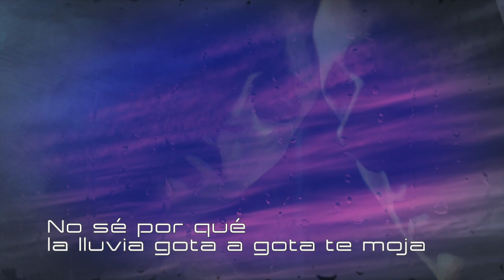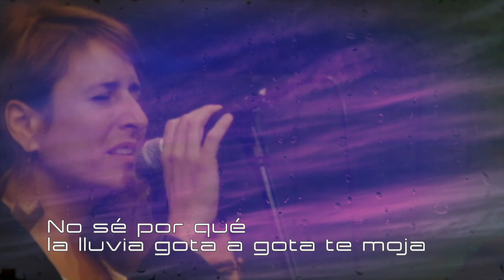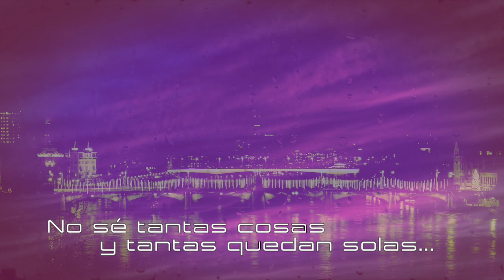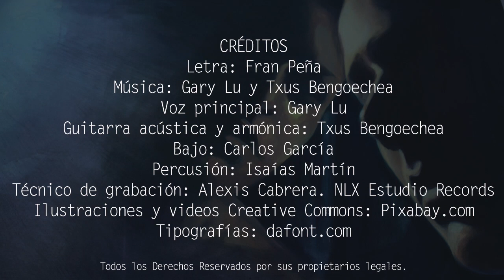No sé por qué la lluvia. Gary Lu & Txus Bengoechea. Disco FRANKAMENTE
Esta canción es parte del proyecto FRANKAMENTE que consistió en la creación, grabación y presentación de un disco con 9 canciones basadas en 11 poemas de Fran Peña Mayor. Un proyecto altruista desarrollado en libertad, sin prisa, con respeto y con cariño. Una experiencia única y repetible.
LOS MÚSICOS:
Carlota Torrado
Carlos García Rodríguez
Isaías Martín
Luna Bengoechea
Maldito Ramírez
Txus Bengoechea
EL TÉCNICO:
Alexis Cabrera - NLX Studio Records

Puedes descargarte gratuitamente el PDF con la letra y los acordes para guitarra en el siguiente

NO SÉ POR QUÉ LA LLUVIA
No sé por qué la lluvia gota a gota te moja
y el agua resbala y toca tu boca.
No sé por qué las lágrimas caen por mi cara
y se secan con tus palabras.
No sé por qué el miedo tu retrato apoda
y tu nombre se escribe en esta hoja,
NO SÉ TANTAS COSAS ...
Y TANTAS QUEDAN SOLAS.